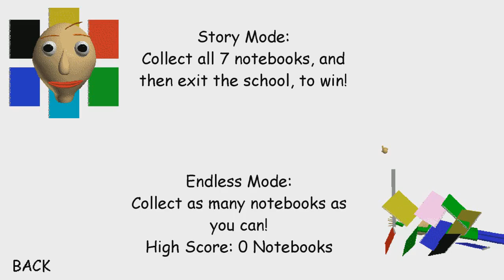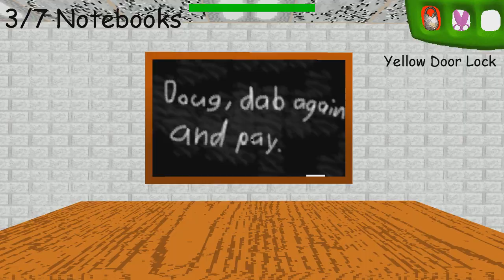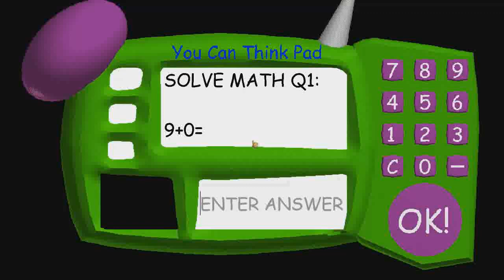Baldi is now in a coma.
GAME►